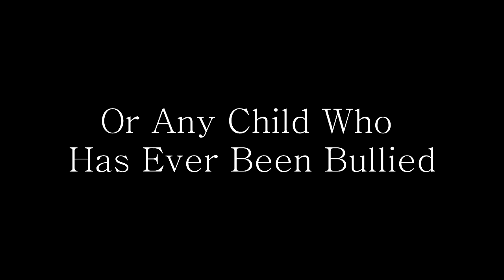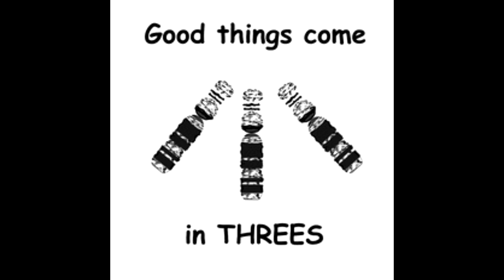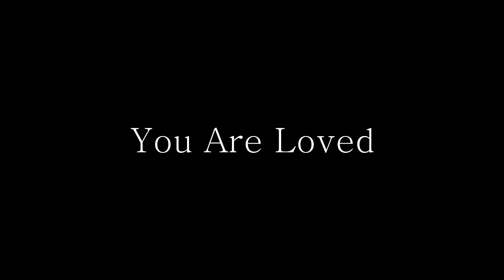Wendy Taylor - Baby Mine (From the Movie Dumbo, in the Style of Better Midler)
I know this song isn't the typical thing you would get from me. This is the side of singing that my children usually get from me. My boys each have their own lullabies. I wanted to put that piece of me out there. This song always spoke to my heart. I want to dedicate it to my four monkeys. I have a son with Asperger's and many of my dearest friends have children with special needs as well. I decided to dedicate this to every child who has special needs and/or has ever been bullied.

Special thank you to EVERYONE who sent pictures and stories of your beautiful children. Thank you for allowing me to honor them with this video.